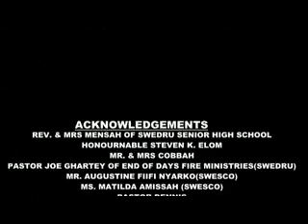GH Gospel Decipher 2013 Official Music Video In HD@quansahlouis1@sammycobbah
Gospel Decipher